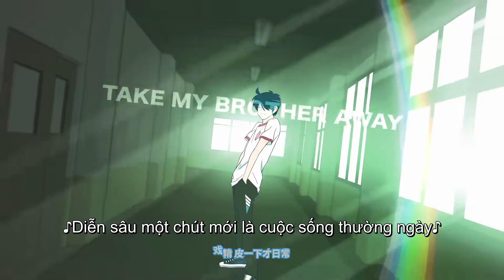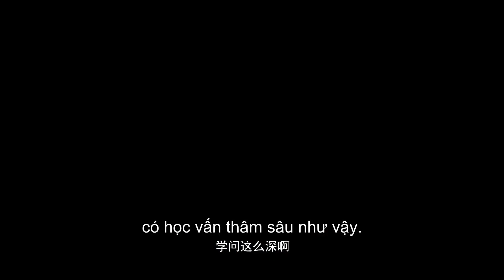[VIETSUB] Mau Đưa Anh Tôi Đi Giùm Cái - Tập 45 | Hoạt Hình Vườn Trường Hài Hước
Phim xoay quanh một cặp anh trai em gái hay chảnh chọe với nhau với những phân cảnh khó đỡ, cười ra nước mắt.